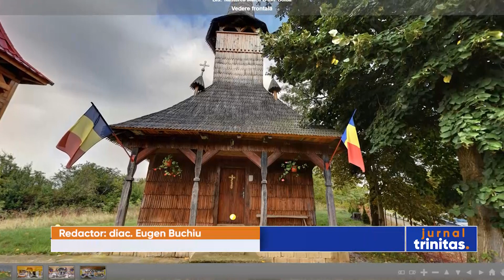Bisericile de lemn din zona Codru pot fi vizitate și virtual